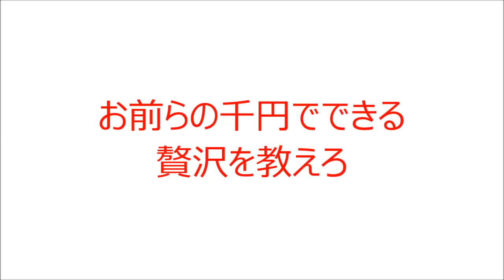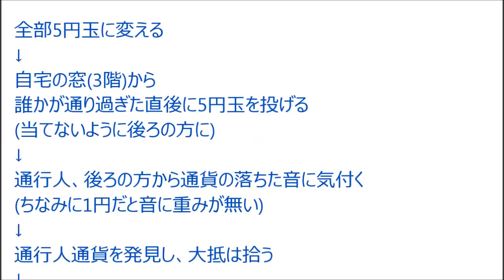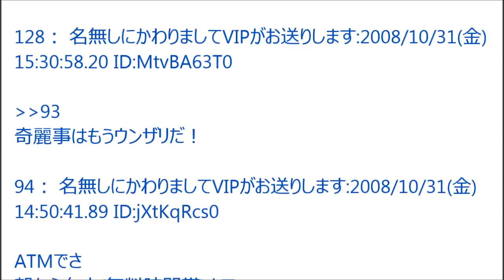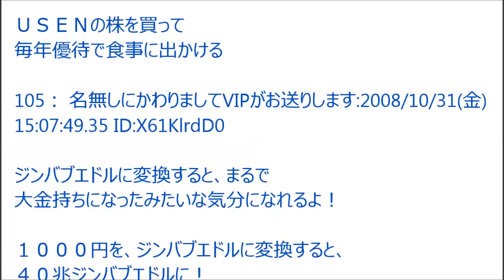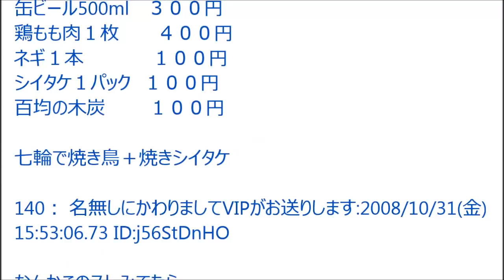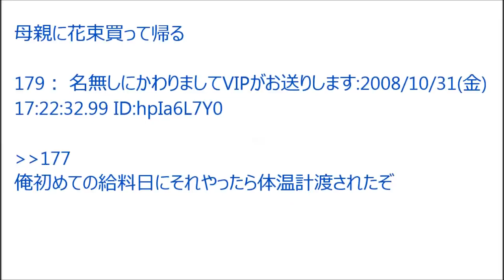【2ちゃんねる】お前らの千円でできる贅沢を教えろ